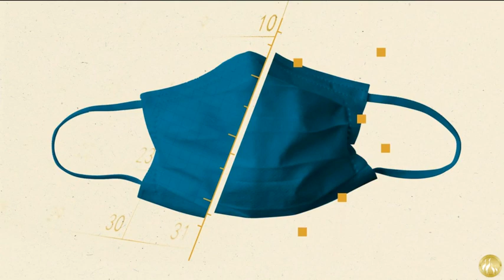We Go From Hysteria to Hysteria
Dennis Prager on Townhall  Mar 03, 2020
And even that's not quite accurate. We now endure multiple hysterias at once.
The latest, of course, is COVID-19, better known as the coronavirus. In addition to China, where the virus originated, major cities in Italy and Japan are in lockdown mode, and Japan has closed all its schools. In the United States, where, as of this writing, six people -- most, if not all, of whom were already ill -- have died, the states of Washington (where all six deaths occurred) and Florida and the city of San Francisco have declared states of emergency.